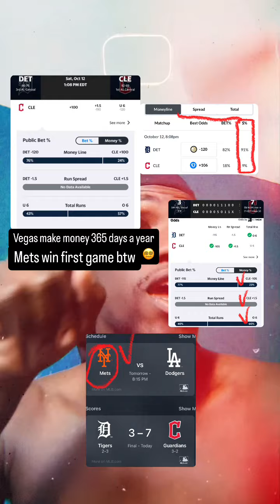WILL VEGAS MAKE U RICH?🤑sports